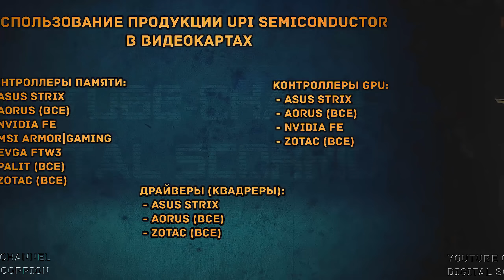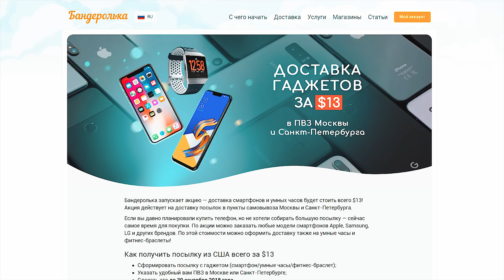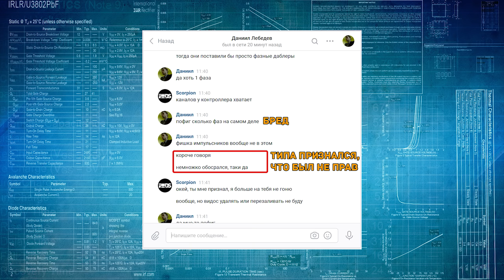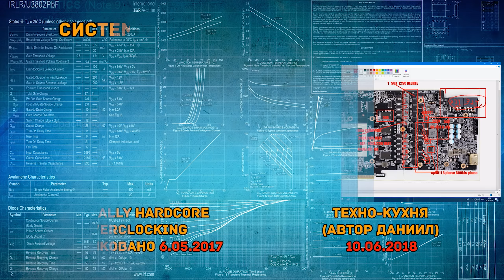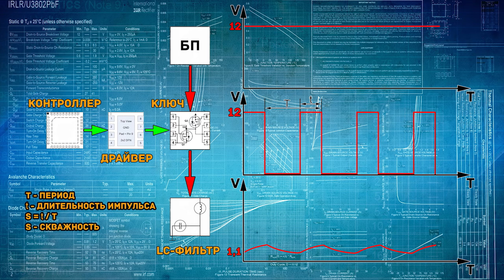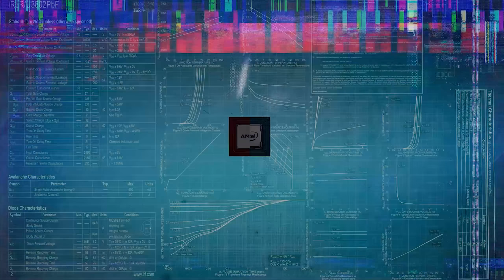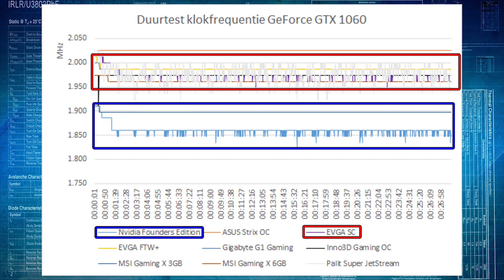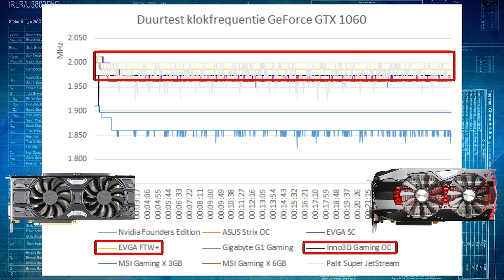Какая GTX 1060 Лучше ? ВСЯ ПРАВДА О ФАЗАХ ПИТАНИЯ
ВСЯ ПРАВДА О ФАЗАХ ПИТАНИЯ 🔥 Какая GTX 1060 Лучше ?

В этом видео я попросил Валерия, автора канала Digital Scorpion - рассказать для вас о фазах питания: сколько фаз питания нужно для видеокарт, на что они влияют, и у какой GTX 1060 - Лучшая начинка.